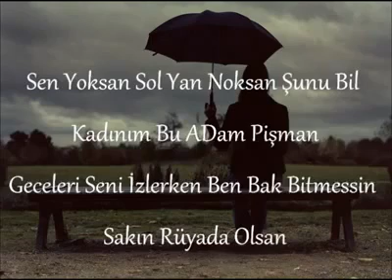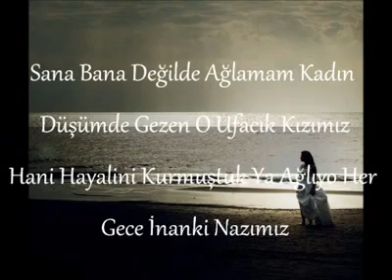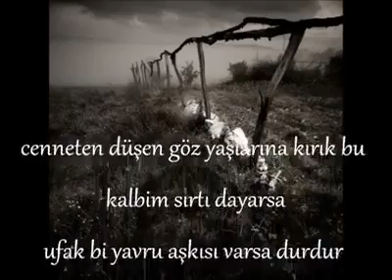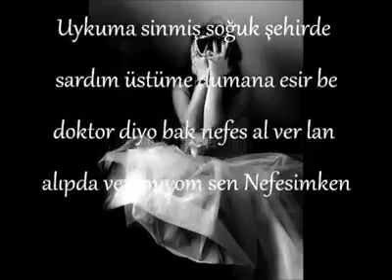Gubar Ft Ahmet Swaqqer & H-lya - Sitem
Gubar ve Ahmet Swaqqer'ın Hayranlarına Özel Fırsat,Onların Sesinden Özel Bir Şarkı Yaptırmak İsteyenlere, 49 TL'den Başlayan Avantajlar ' da